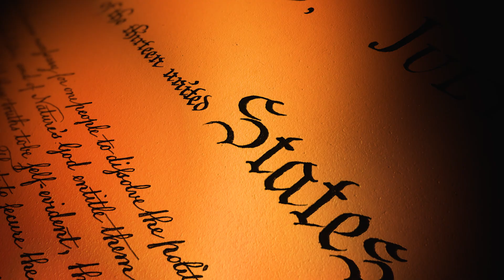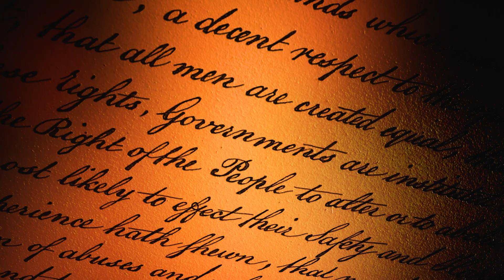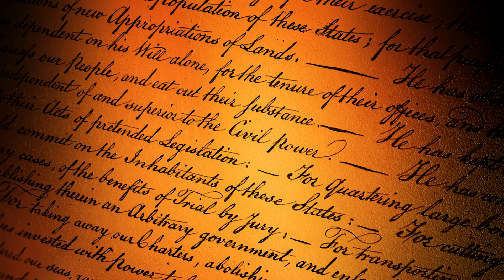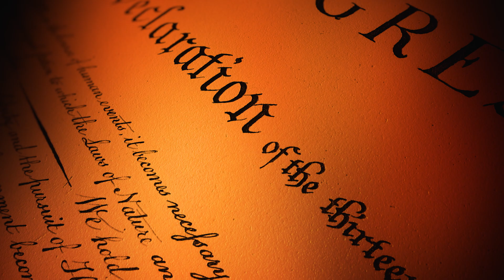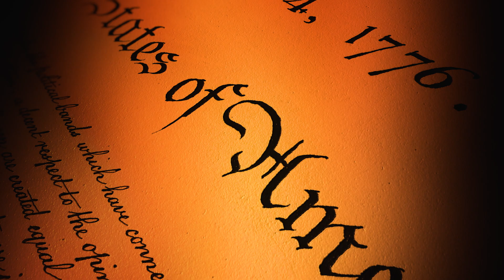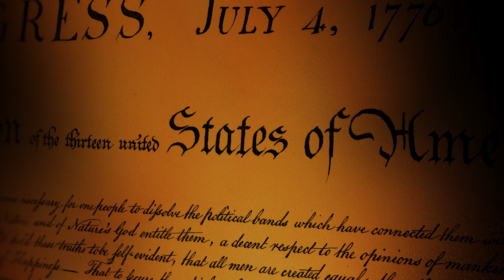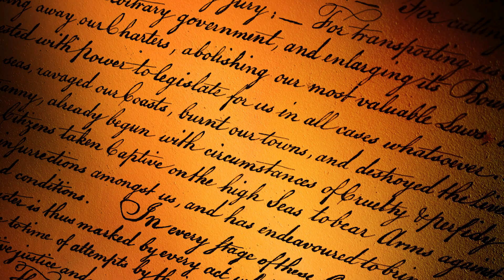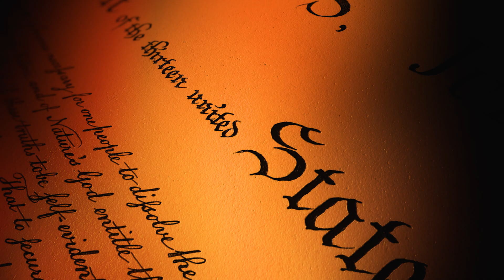Legacy of Freedom: Reading of the Declaration of Independence | Ancestral Findings Podcast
AF-828: Legacy of Freedom: Reading of the Declaration of Independence

It's easy to admire the Declaration of Independence as a powerful symbol of freedom. Yet, behind this historic document are the compelling stories of fifty-six individuals, each with unique journeys, principles, and roles in shaping the destiny of the United States. In this series, we invite you to explore the lives of the signers of the Declaration of Independence, delving into the backgrounds, beliefs, and sacrifices that propelled them to sign their names, forging a path toward a new era of independence. From statesmen and philosophers to farmers and merchants, these remarkable men left an indelible mark on history, and their stories deserve to be heard and remembered.